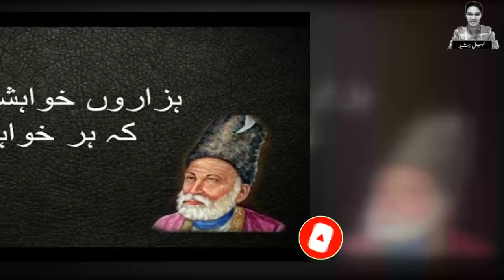Faiza Hassan The Lost Actress Untold Story | Biography | LifeStyle | PTVArchives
Faiza Hassan Was A Great Actress. She Worked In Few Dramas But Got Immense Popularity.